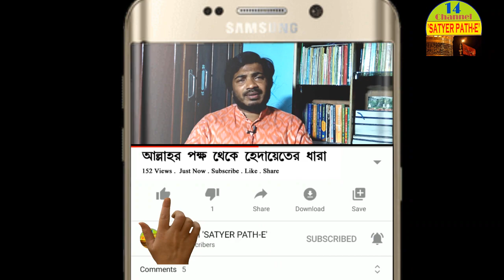আল্লাহর পক্ষ থেকে হেদায়েতের ধারা || Satyer Pathe || Subscribe to support